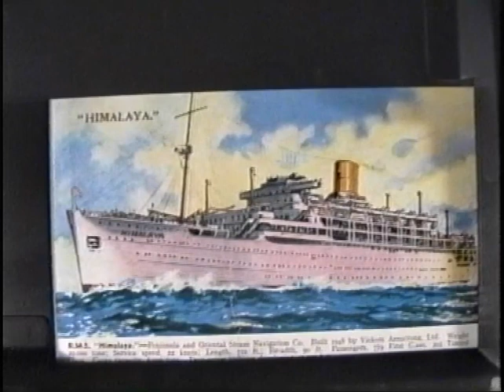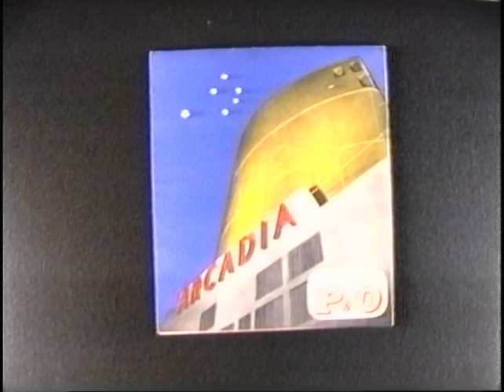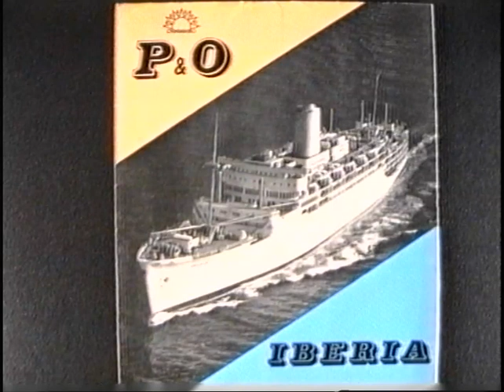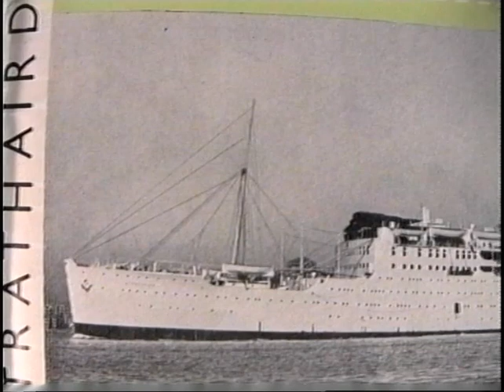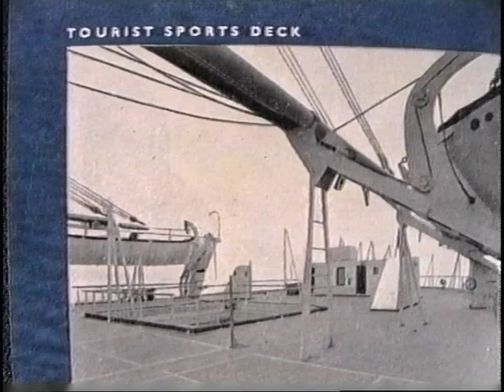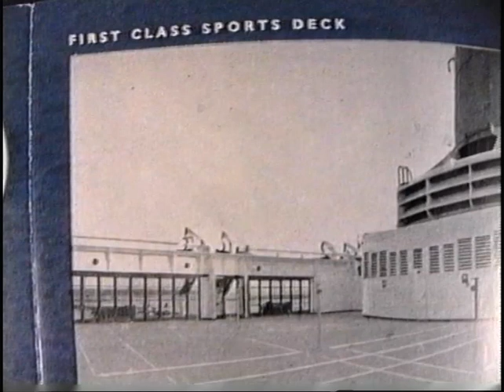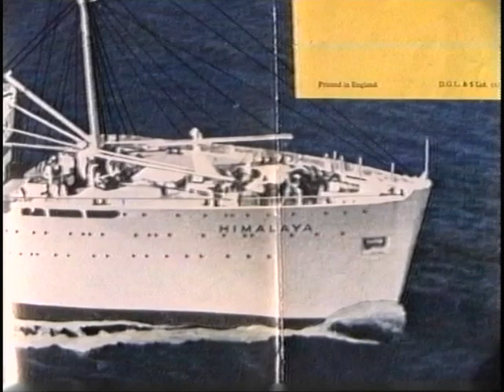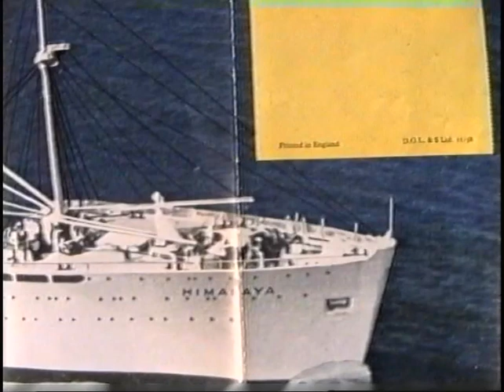Tape 57 - P&O, Union Castle, Stills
CARTHAGE, STRATHEDEN, STRATHMORE, HIMALAYA
MOOLTAN, CANTON, CARTHAGE , STRATHNAVER
CHUSAN, ORCADES, ARCADIA, IBERIA, STRATHAIRD
HIMALAYA, MOLDOVIA, CHITRAL, CATHAY

All stills some from brochures of ship and interiors.

Then Rabone’s photos: Spacing up the wall!!!

CITY OF DURBAN  Cape Town 3 shots.
WINDSOR CASTLE  Southampton 2 shots
DOMINION MONARCH & PORT LINER
      NORTHERN STAR.
WINDSOR  CASTLE
 At sea two ships passing
      PENDENNIS  CASTLE     three  shots
STIRLING  CASTLE
  DURBAN  CASTLE
      CAPETOWN  CASTLE
      CARNAVON  CASTLE
AFRICA
     KENYA  CASTLE    x two  pictures